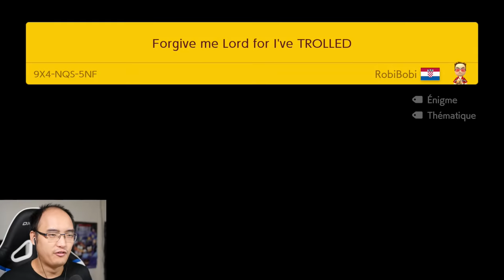IL M'A TROLL EN CACHANT LA FIN DU NIVEAU DERRIÈRE CES BLOCS !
Gameplay | Let's Play FR [Français] sur Super Mario Maker 2, un jeu où nous allons jouer aux niveaux construits par les gens du monde entier ! Aujourd'hui, Mario tente de sauver la princesse, mais il ne trouve pas le bon chemin...